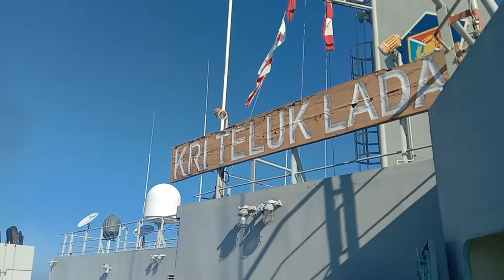PANDU LAUT / PILOT || KAPAL SANDAR DIBANTU OLEH BAPAK PANDU DAN KAPAL TUNDA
Assalamualaikum
salam semangat pelaut muda
ini adalah proses kapal bersandar di dermaga
kali ini kapal saya rencana bersandar di dermaga Fasharkan Lantamal VI Makassar
dibantu oleh seorang pandu laut dan 2 kapal tunda atau Tug Boat
Alhamdulillah proses bersandar berjalan dengan aman dan lancar